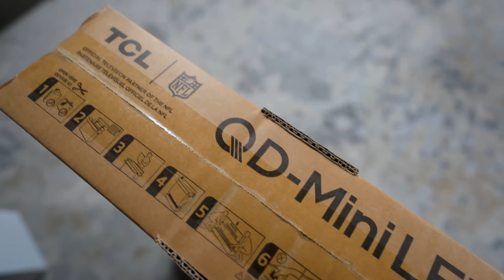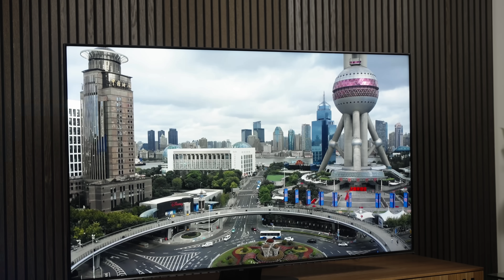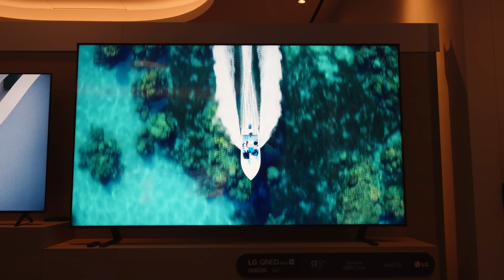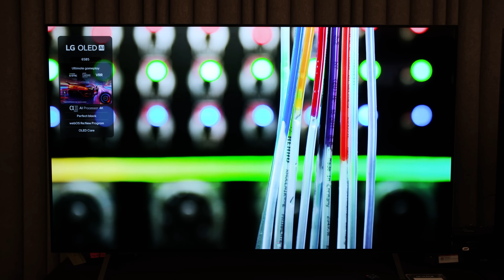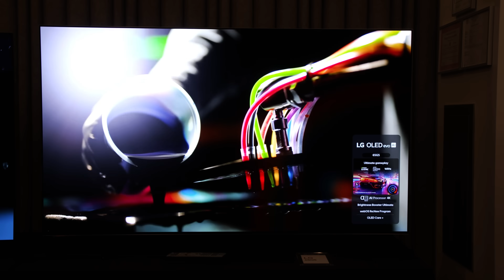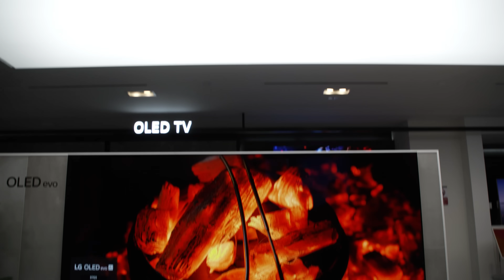OLED, QLED, or Mini-LED? Which to TV Buy in 2025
Confused about which TV to buy in 2025? You're not alone. In this ultimate 2025 TV buying guide, Caleb Denison breaks down everything you need to know about today's top TV technologies: OLED, QLED, Mini-LED, and LED TVs. Whether you're shopping for a budget-friendly screen or a top-tier home theater experience, this guide will help you avoid mistakes and choose the right display for your needs. Learn the differences between W-OLED, QD-OLED, direct-lit LED, full-array local dimming, and more. Don’t buy a new TV without watching this first!

VIDEO CHAPTERS
0:00 Intro
2:17 2025 TV Display Types
3:10 Types of OLED TVs
3:20 LCD vs. OLED
4:10 Types of LCD & LED TVs
4:20 Edge Lit
5:25 Direct Lit
6:35 Full Array Local Dimming
7:37 Quantum Dot
9:05 Mini LED
10:28 OLED TVs Explained
11:48 W-OLED
12:40 QD-OLED
13:51 Four-Stack / Tandem OLED
14:53 OLEDs at Larger Screen Sizes
15:24 Final Advice

FOLLOW DIGITAL TRENDS!

ABOUT DIGITAL TRENDS:

Digital Trends was founded in 2006 with a simple mission: Give readers the tools and insight they need in order to navigate their increasingly digital world. With sneak peeks, one-of-a-kind reviews, editorials and news, we are your dependable guide to the ever evolving world around us. We live, love, and breathe tech so that we can explain it to you simply and clearly.